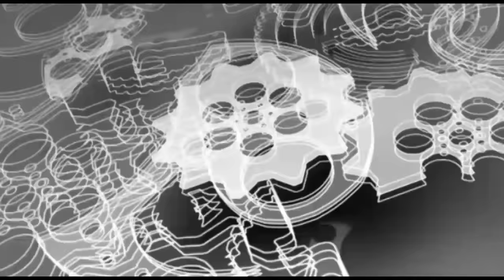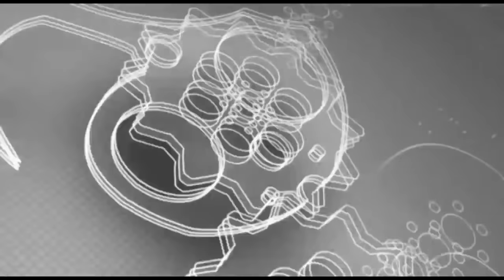泰森惨遭5次世界重量级拳王击倒，泰森被打到无法还手失去WBA拳王